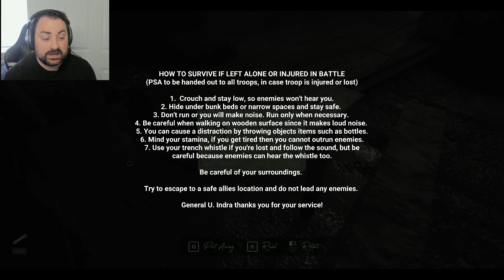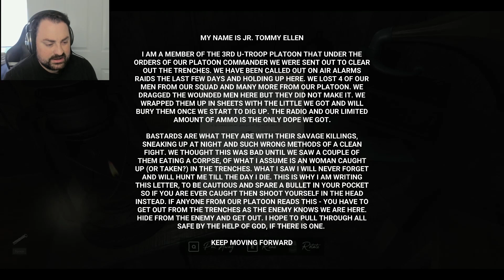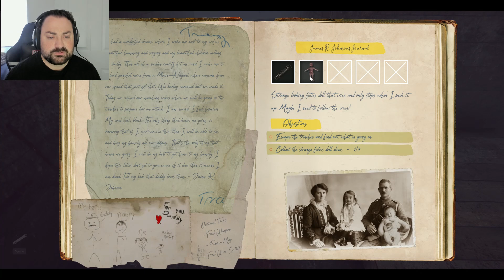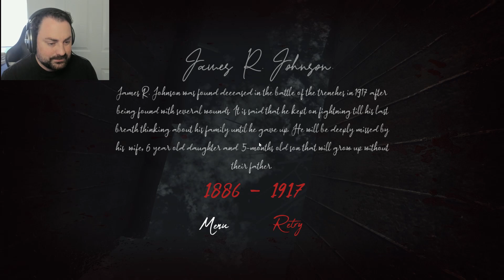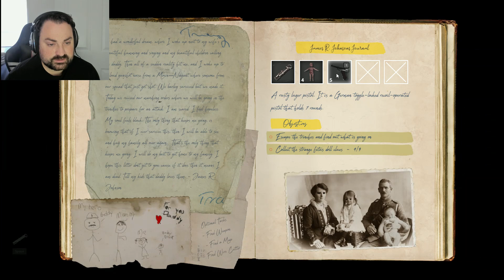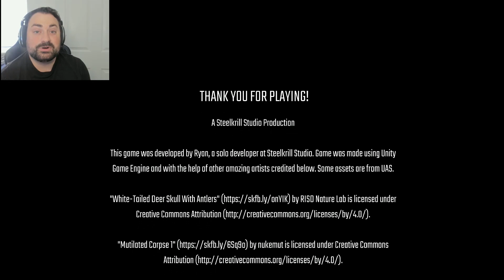Trenches: First Person World War 1 Survival Horror Game (Full Playthrough)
Trenches is a First-Person World War l Survival Horror Game where you have to escape the claustrophobic environment and experience the war from the eyes of a soldier caught behind enemy lines in this surreal nightmare as you fight for your life and sanity to get back home to your family.